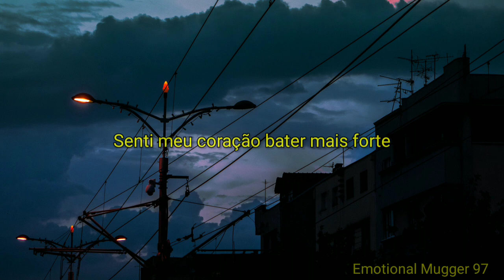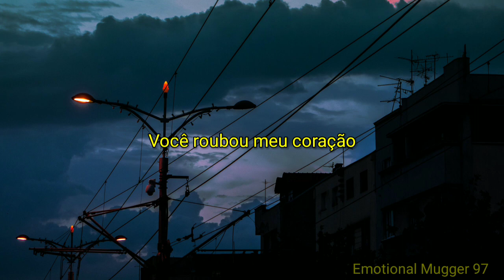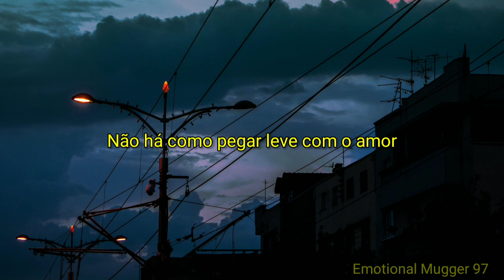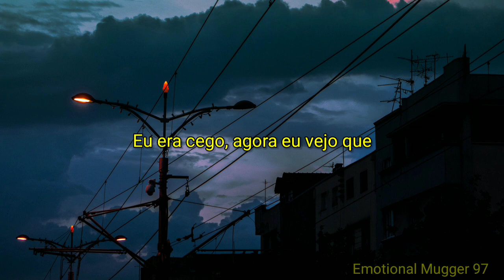Dr. Sin - You Stole My Heart (Legendado)